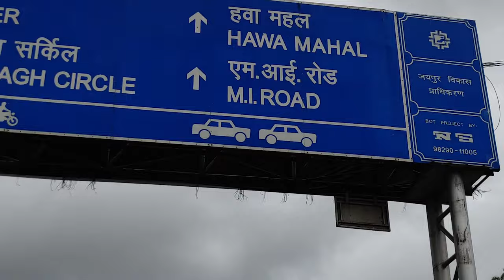Jaipur Shopping | Best Places with Prices | BAPU BAZAR, JOHRI BAZAR AND BADI CHAUPAR | Jaipur Vlog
The most important thing is you can do bargaining up to your satisfaction level...and you will surely get some good stuff in very cheaper price.
don't get into any scam better to text me here in the comment box or in to my (insta account-mahirvittiarta) I will get back to you and share you proper shop and locations..
This video is a complete guide for shopping and tourism in Jaipur, Rajasthan
It covers iconic markets like Johri Bazaar, Bapu Bazaar, Badi Choupad and Hawa Mahal.
It gives you all a glimpse of all the famous specialities of Jaipur.
Be it jaipuri razai, handblock bed sheets, handicrafts, cloths, bangles, bags, Safa and much more.
Everything has been shown and described with prices in Hindi.
VIDEO LINKS OF RAJASTHAN VLOG;-
Whole Night Stay At Bhangarh Fort l The Real Story of Bhangarh l India's Most Haunted Place;-
RAJATHAN is not just a place APPNE MAIN HE EK ETIHAS HAI TO DAKHIYE APPNE CHANNEL MAIN AUR ENJOY KIJIYE GHAR BATHE...